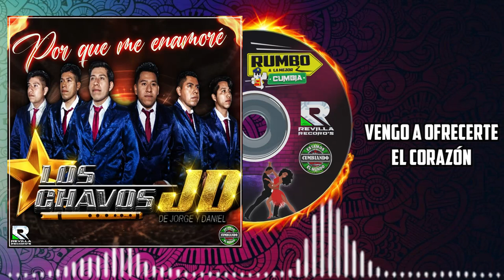VENGO A OFRECERTE EL CORAZON **** LOS CHAVOS JD DE JORGE Y DANIEL***